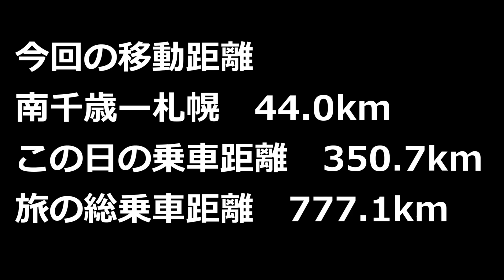【千歳線】チャンネル開設3周年記念企画「北海道フリーパスでJR北海道在来線全線完乗の旅」 #29 南千歳駅出発～新札幌駅到着アナウンス～新札幌駅出発～札幌駅終着アナウンス【特急北斗】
今回は南千歳駅を出発してから新札幌駅を経て札幌駅終着アナウンスと車掌放送が流れ終わるまでをお送りします。どうぞご覧ください。

00:00　オープニング
00:07　ずんめた前枠
00:48　南千歳駅出発
02:35　新札幌駅到着アナウンス
04:40　新札幌駅出発
06:05　札幌駅終着アナウンス
10:30　エンディング

VSQ様
甘茶の音楽工房様
DOVA-SYNDROME様
SHW様
MusicMaterial様
Snow Music様
魔王魂様
Mus Mus様
Oto Logic様

VOICEVOX:ずんだもん
VOICEVOX:四国めたん
立ち絵:坂本アヒル様